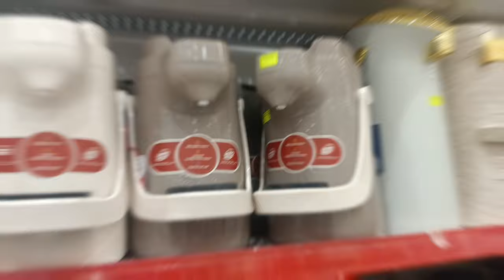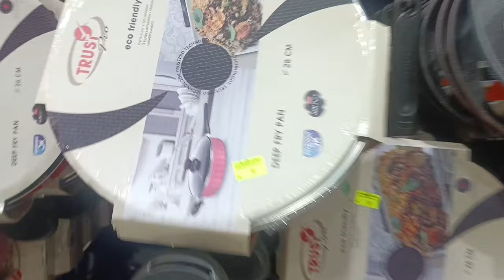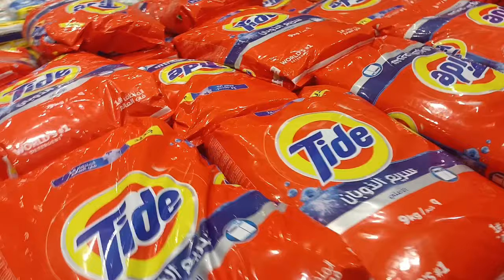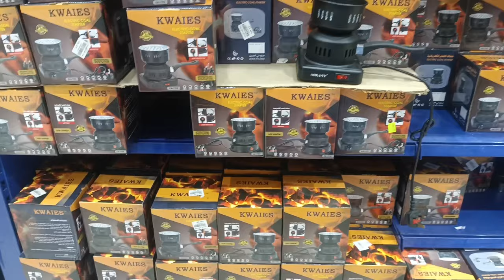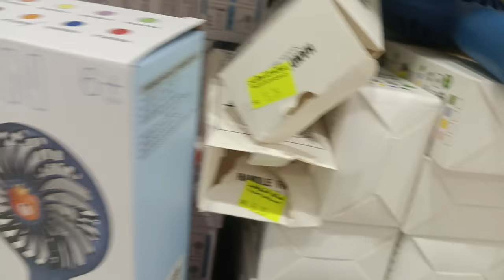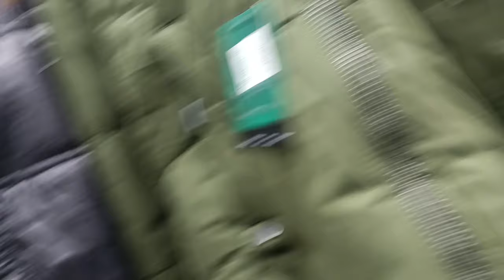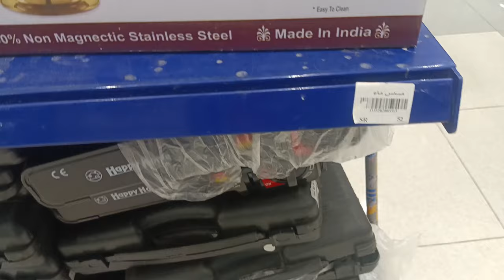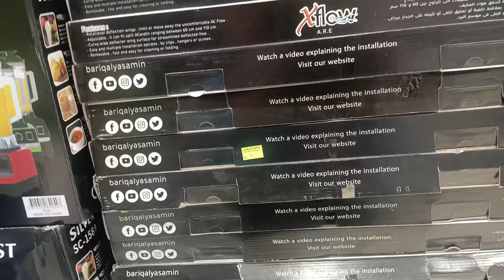Family mall makkah |Rusaifa makkah Rusaifa shopping mall | Rusaifa market makkah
00:01 Ground floor 00:53 Market ka name kia he?

01:40 beauty products section

02:05 luggage or bags 02:50 kitchen or ghar ki zarurat ki cheezen.

03:41 footwear shoes, joote, chappal waghera

04:24 hand bags, purses 05:15 jaaye namaz or Musalla

06:22 gents section

07:20 1st floor Ladies section 07:30 Girls party wears

08:26 girls dresses 10:19 women Dresses

12:46 Namaz ki chaadar - chadar nimaz

13:28 abaya designs 2024 section

14:21 newborn babies section 15:19 ladies party wear ya phir mehnge dresses

17:35 unstitched dress ya kaprhe

Makkah Markets SaudiArabia Shopping Travel Vlog Flea Markets StreetMarkets.

If you're new here, my name is Farasha and I'm a travel vlogger who loves to explore new places and share my experiences with you. Today, I'm in Makkah, Saudi Arabia, one of the most sacred and fascinating cities in the world. Makkah is not only the birthplace of Islam and the destination of the Hajj pilgrimage, but also a vibrant and diverse city with a lot of shopping options. In this vlog, I'm going to show you some of the best flea and street markets in Makkah, where you can find amazing deals and unique items.

The first market I'm visiting is the Gabel Street Souq, which is one of the oldest and most popular markets in Makkah. It's located near the Grand Mosque and its open 24/7, so you can shop anytime you want. This market is famous for its gold and jewelry shops, where you can find stunning pieces at reasonable prices. You can also find a variety of abaya, which are the traditional garments worn by Muslim women. There are many styles and colors to choose from, and you can even customize your own abaya.

Look at this beautiful gold necklace. It's made of 18 karat gold and it has a delicate design. The

shopkeeper says it's from Turkey and it costs 500 riyals, which is about 133 dollars. That's a bit expensive for me, so I'm going to try to negotiate. I'm going to offer him 300 riyals, which is about 80

dollars, and see what he says. He said no to 300 riyals, but he agreed to 400 riyals, which is about 107 dollars. I think that's a fair price for this necklace, so I m going to buy it. I'm really happy with this purchase. It's a beautiful piece of jewelry and it will always remind me of Makkah

The next market I'm visiting is the Martyrs Market,

which is a new and modern shopping mall that opened in 2024. It's located on the Medina Road and it has a variety of shops, restaurants, and entertainment options. This market is great for finding branded clothes, accessories, electronics, and cosmetics. You can also find some local products, such as dates, honey, and perfume.

Look at this cute dress. It's from Zara and it's made of cotton. It's perfect for the summer and it has a nice floral print. The shopkeeper says its from Spain and it costs 150 riyals, which is about 40 dollars. That's a bit cheaper than the Zara store in my country, so I think it's a good deal. I'm going

to try it on and see how it fits. I love this dress. It fits me well and it's very comfortable. I think it's a great addition to my wardrobe and it will look good with my gold

necklace. I'm going to buy it.

That's it for my shopping vlog in Makkah. I had a lot of fun exploring the different markets and finding some amazing items. I spent a total of 600 riyals, which is about 160 dollars, and I got a gold necklace, an abaya, a dress, and some dates. I

think that's a pretty good deal for what I got. If you ever visit Makkah, I highly recommend you to check out the flea and street markets, as well

as the shopping malls. You can find something for everyone and for every budget. Just remember to be respectful of the culture and the religion, and to bargain politely and reasonably.

I hope you enjoyed this vlog and learned something new.

Family mall makkah | makkah Rusaifa  shopping

shopping mall | makkah mall Rusaifa market mecca saudi